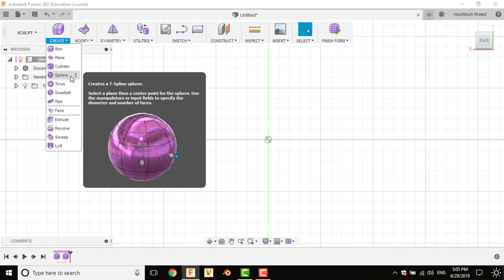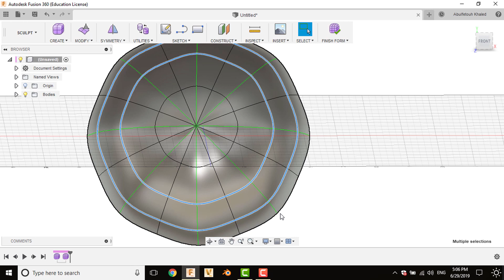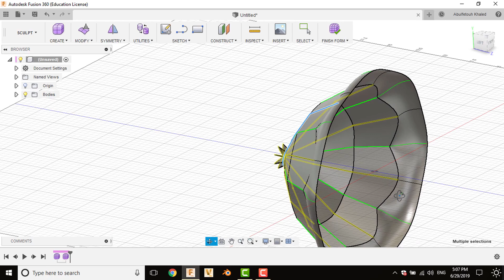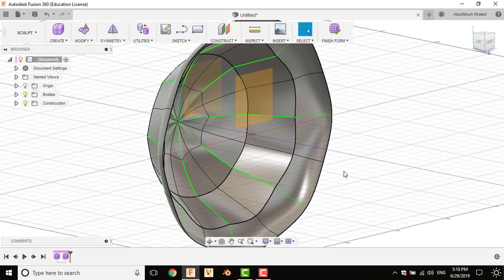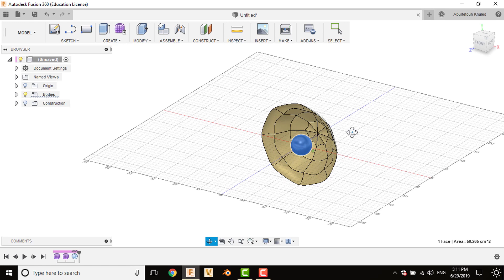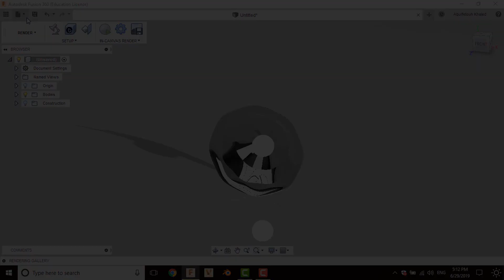How to make reflective mirrors for head lights in Fusion 360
This video was edited to enhance sound for your convenience. Hope you like it :)